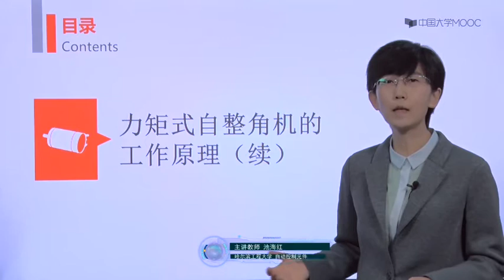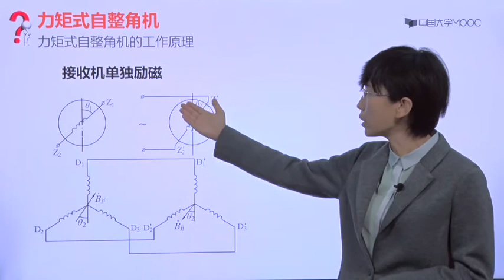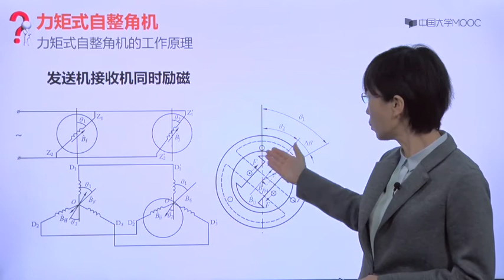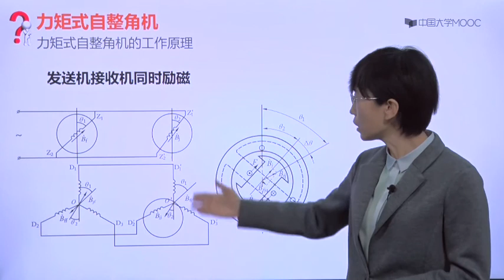3 15 1 力矩式自整角机工作原理续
播放列表名称：自动控制元件

01
直流伺服电动机
直流伺服电动机的基本特性及应用
课时
1.1 直流电机的基本工作原理及结构
1.2 直流电机的磁场
1.3 直流电机的电磁转矩和感应电动势
1.4 他励式直流电机的基本方程式
1.5 直流伺服电动机的静态特性
1.6 直流伺服电动机的动态特性
1.7 直流力矩电动机
1.8 直流伺服电动机应用实例
1.9 小白之直流电动机的PWM波
02
直流测速发电机
直流测速发电机的基本特性及应用
课时
2.1 直流测速发电机特性
2.2 直流测速发电机的应用
2.3 直流测速发电机的应用实例
03
旋转变压器
旋转变压器的基本特性及应用
课时
3.1 变压器基本知识
3.2 脉振磁场
3.3 正余弦旋转变压器的基本原理
3.4 正余弦旋转变压器的补偿
3.5 线性旋转变压器
3.6 旋转变压器特性实验
3.7 正余弦旋转变压器的应用
3.8 多极旋转变压器应用实例
04
自整角机
自整角机的基本特性及应用
课时
4.1 自整角机的结构
4.2 力矩式自整角机的工作原理
4.3 控制式自整角机的工作原理
4.4 自整角机的协调位置
4.5 控制式自整角机的应用实例
05
步进电动机
步进电机的基本特性及应用
课时
5.1 步进电动机的结构
5.2 反应式步进电动机的基本原理
5.3 反应式步进电动机的静态特性
5.4 反应式步进电动机的动态特性
5.5 反应式步进电动机的连续运行
5.6 永磁式和混合式步进电动机
5.7 步进电动机的应用实例
06
交流伺服电动机
交流伺服电动机的基本特性及应用
课时
6.1 交流伺服电动机的结构
6.2 交流伺服电动机的基本原理
6.3 圆形旋转磁场
6.4 圆形旋转磁场下的电动机特性
6.5 椭圆形旋转磁场及其分解
6.6 椭圆形旋转磁场下的电动机特性
6.7 两相交流伺服电动机的控制方法
6.8 两相异步电动机的静态特性
6.9 两相交流伺服电动机特性实验
6.10 永磁同步伺服电动机
6.11 交流伺服电动机的应用实例
6.12 小白之交流电动机的SPWM波
07
直流无刷电动机
直流无刷电动机的基本特性及应用
课时
7.1 无刷直流电动机的结构
7.2 无刷直流电动机的工作原理
7.3 无刷直流电动机的工作特性
7.4 无刷直流电动机的应用实例